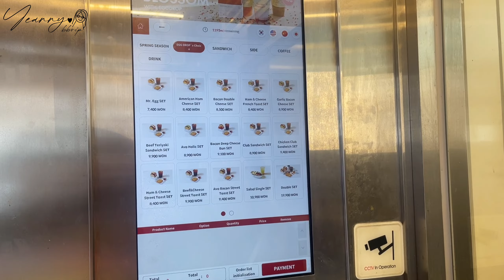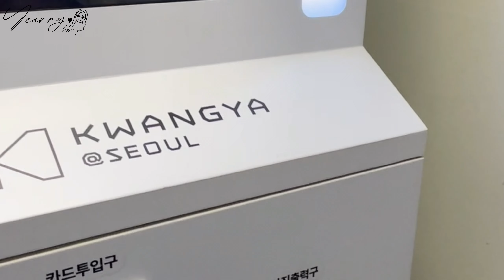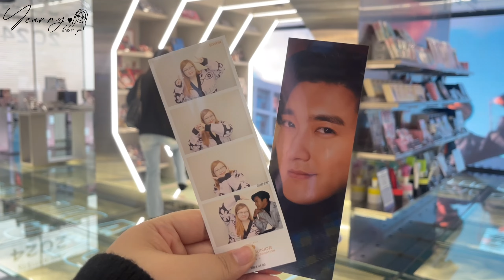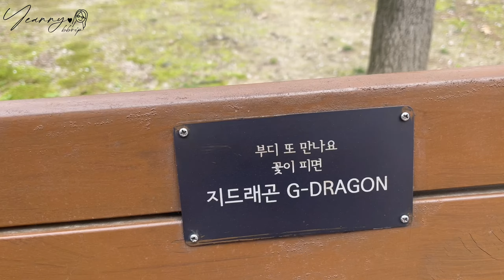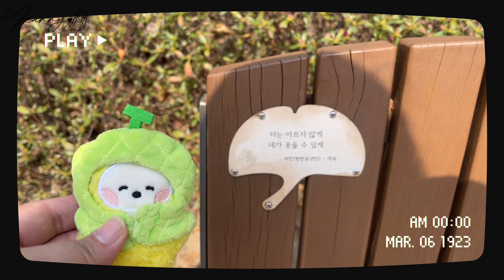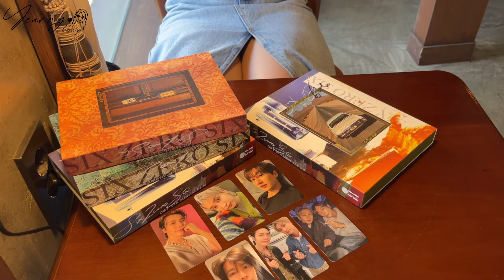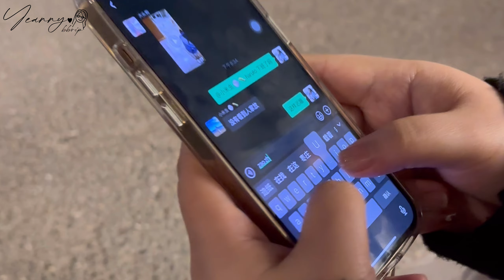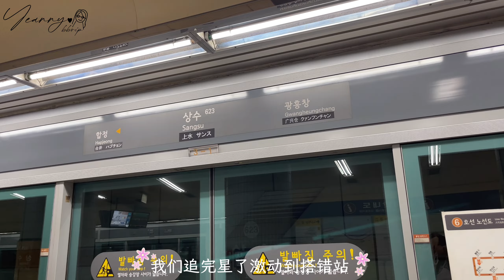[Travel Vlog#185]🇰🇷韩国春天之旅Day6🌸 |SM KWANGYA| 首尔林🌳|合井YG|Haruto生日应援&下班路|yeannyLog